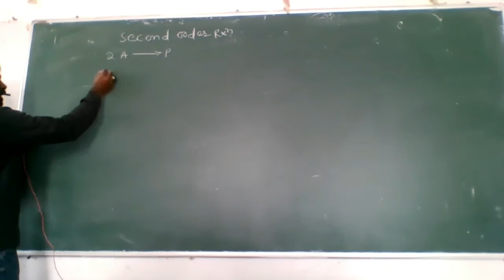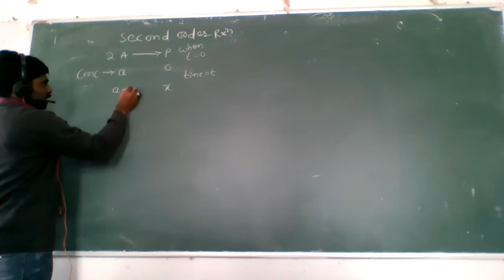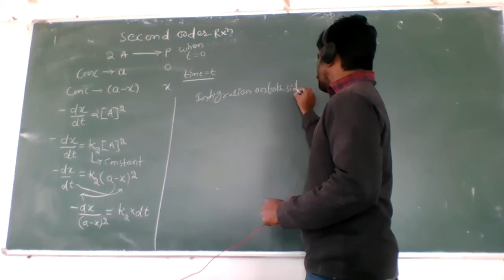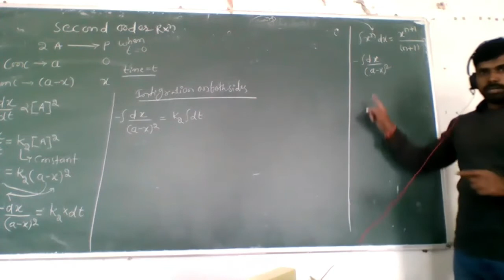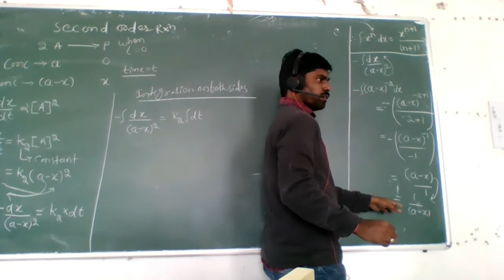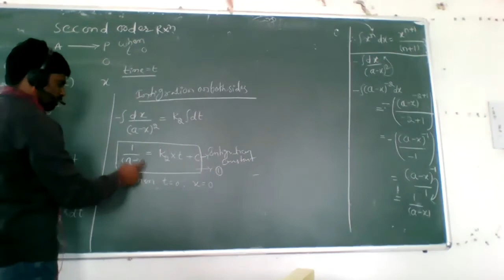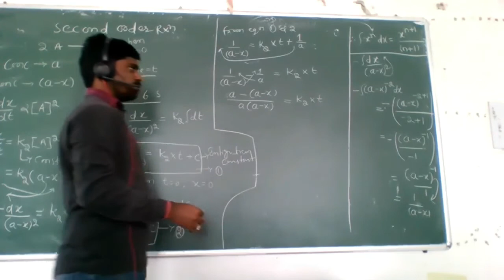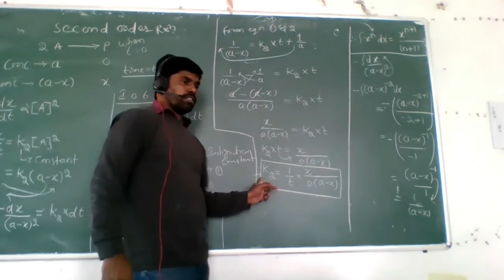2nd order derivation in chemistry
2nd order derivation in chemistry